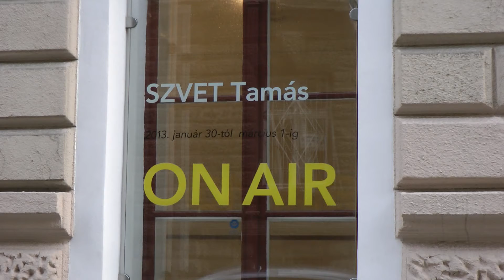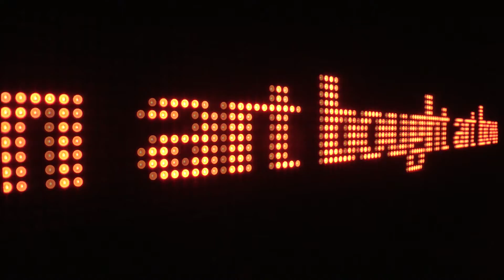ON AIR / Tamas SZVET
ON AIR - Tamas SZVET solo exhibition, Gallery VILTIN / Budapest, Hungary